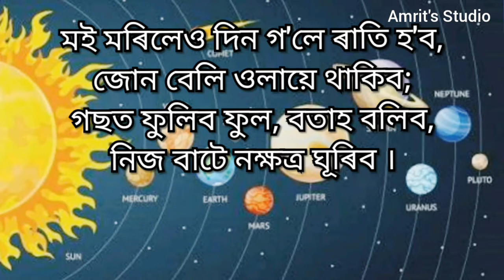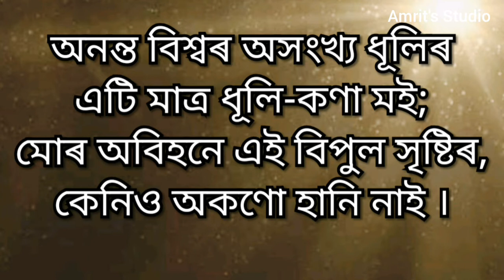Dhulikana Moi | Poet: Chandradhar Boruah | Assamese Poem | ধূলি-কণা মই | Amrit's Studio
Dhulikana Moi | poet : Chandradhar Boruah | Assamese poem | Recite: Amrit Pegu